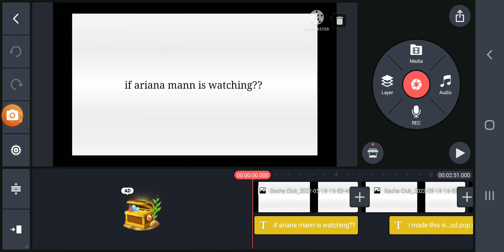if ariana wanna do the bloodpop dance here u go